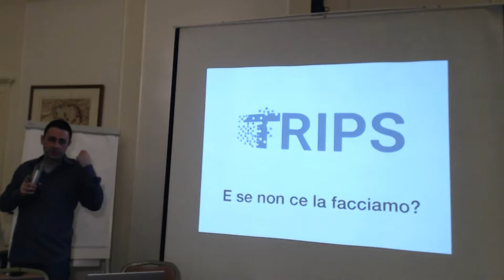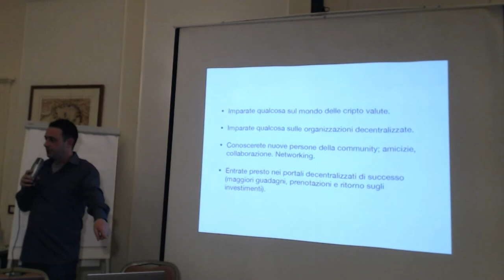Trips - e se non le la facciamo?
Ecco cosa portate a casa se il progetto non dovesse funzionare:

1) Imparate qualcosa sul mondo delle cripto valute.
2) Imparate qualcosa sulle organizzazioni decentralizzate.
3) Conoscete nuove persone della community; amicizie, collaborazione. Networking.
4) Entrate presto nei portali decentralizzati di successo (maggiori guadagni, prenotazioni e ritorno sugli investimenti).